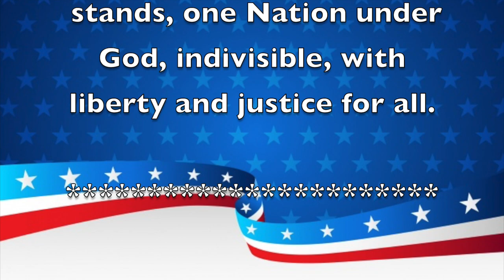Morning Announcements May 5th, 2021